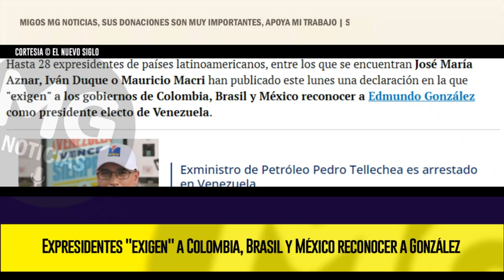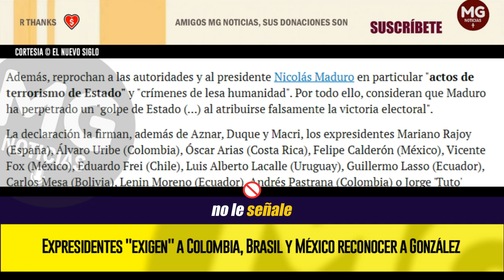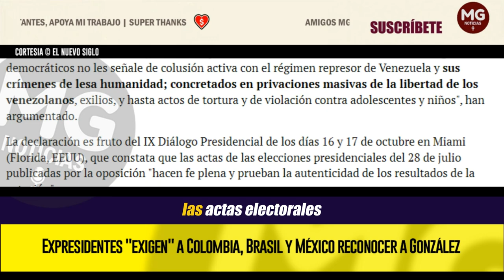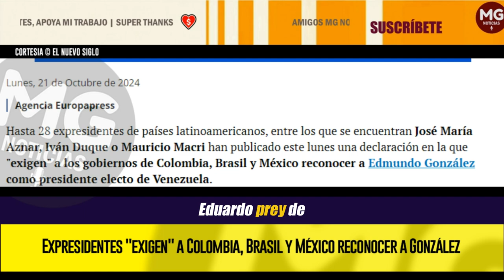⚠️ FUERTE ADVERTENCIA A LOS PRESIDENTE DE COLOMBIA, MÉXICO Y BRASIL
Expresidentes "exigen" a Colombia, Brasil y México reconocer a González
Macri, Duque, Aznar, entre otros, se sumaron a la petición para que los países con gobiernos de izquierda identifiquen al líder opositor como el mandatario de Venezuela.